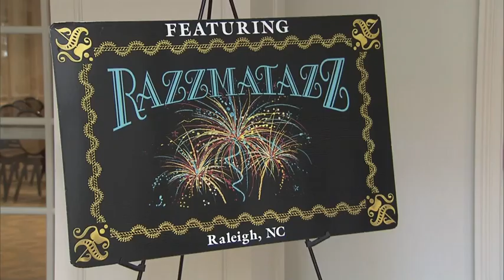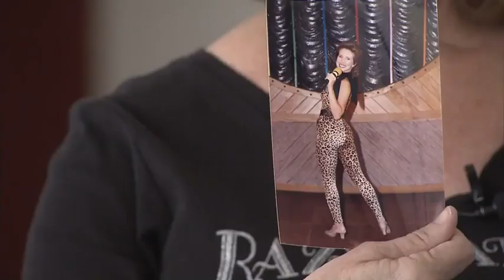Tar Heel Traveler: Senior dance team shows they still have the moves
Tar Heel Razzmatazz

This dance group routinely practices in Raleigh and performs often, most recently in Cary. The dancers are seniors, some nearly 80, and still kicking up their heels.